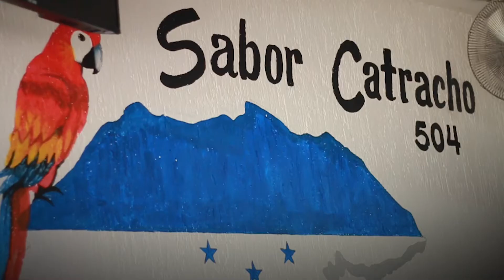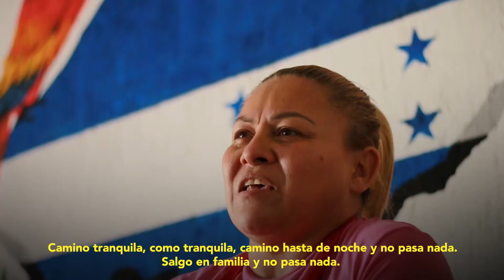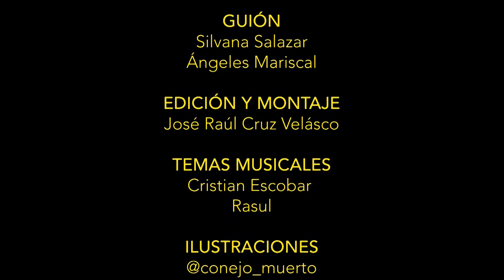"Este es un buen lugar para vivir": Yadira Alvarado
Yadira Alvarado llegó a Tapachula, Chiapas, hace dos décadas. La población la aceptó y reconoció como parte de la comunidad; ahí formó a su familia y hoy poseen un restrante exitoso. Para ella, mujer migrante originaria de Honduras, este es un buen lugar para vivir.